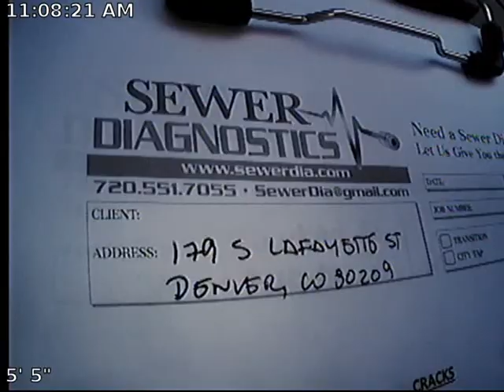Lafayette St Sewer